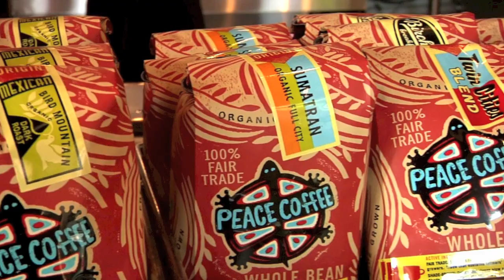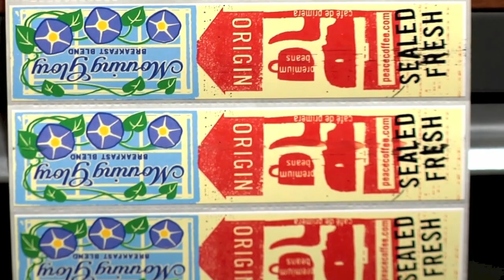Primera LX900e Case Study: Peace Coffee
Primera Technology visits Peace Coffee Roasting Company in Minneapolis, MN, to find out how its LX900e Color Label Printer is helping the business expand with many new private label customers and short-run coffee roasts.